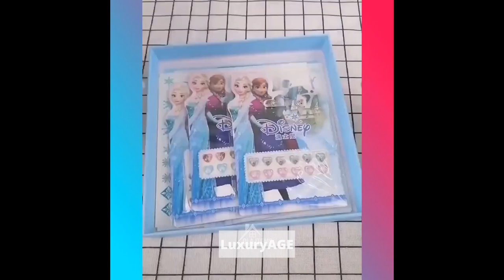Amazing!😍Smart Gadgets,Kitchen tool/Utensils For Every Home🙏Makeup/Beauty🙏Tik Tok China #30